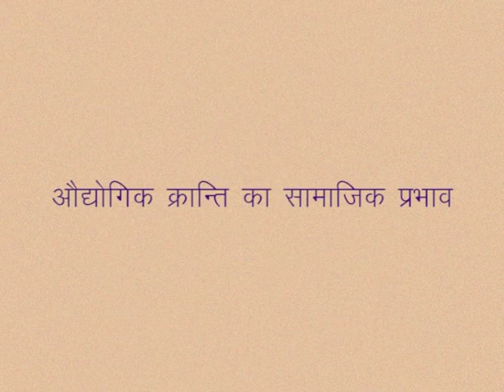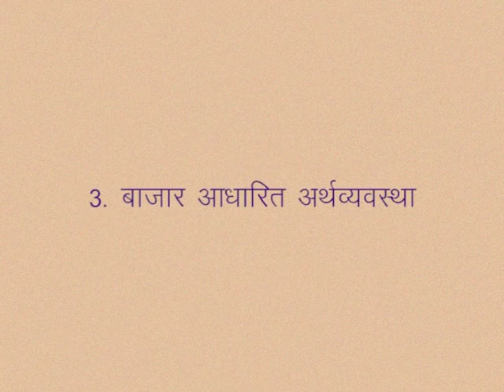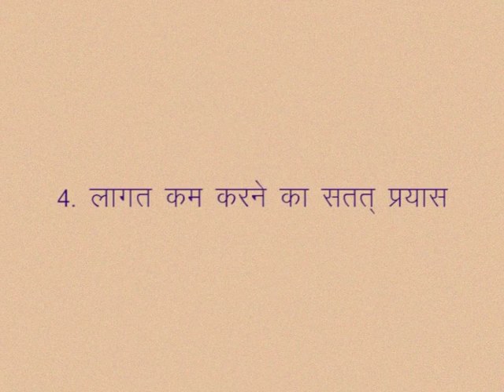CLASS 9th SOCIAL SCIENCE | CHAPTER 9 Industrial revolution and social change